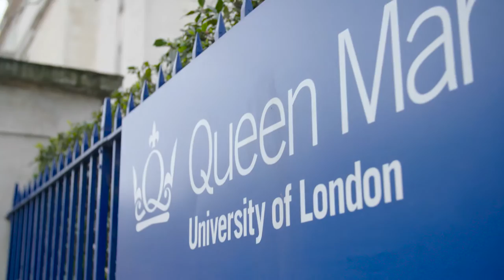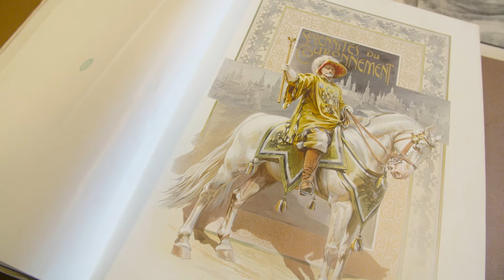Katie McElvanney: Collaborative Doctoral Partnerships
‘It gave me the opportunity to do my PhD in an academic environment but also to work in a cultural institution and gain experience working in the heritage sector.’

Katie McElvanney, a Collaborative Doctoral Partnership student at Queen Mary University, London, and the British Library, on how her research has opened up new opportunities including contributing to the Library’s 2017 Russian Revolution exhibition.

We have unique research opportunities for you too.